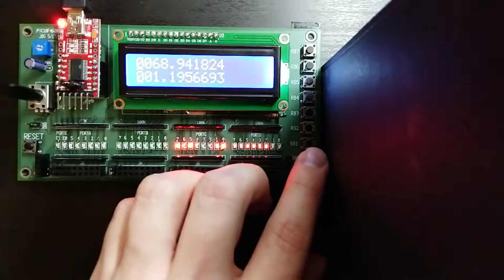Measuring Vertical Jump with Time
Here I demonstrate how to use interrupts on our pic boards to measure time and using kinematic equations to measure vertical height jumped.